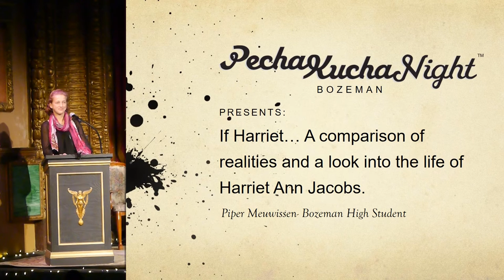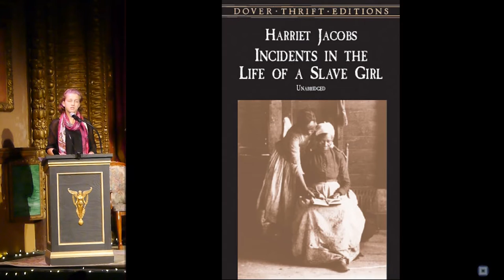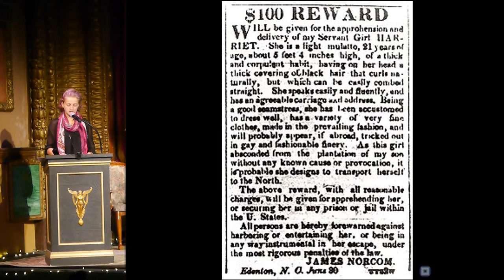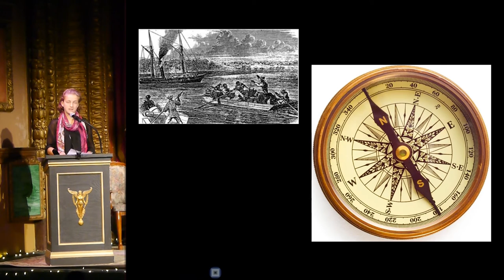Bozeman PK17 - Piper Meuwissen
Piper Meuwissen
If Harriet... A comparison of realities and a look into the life of Harriet Ann Jacobs